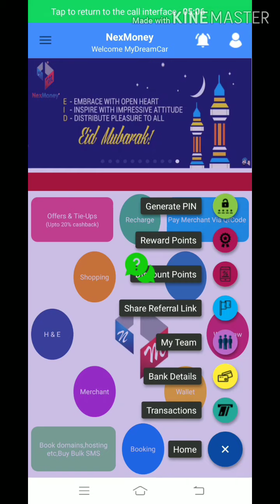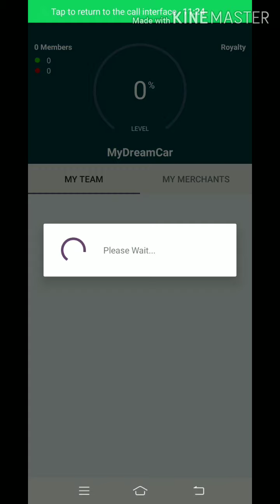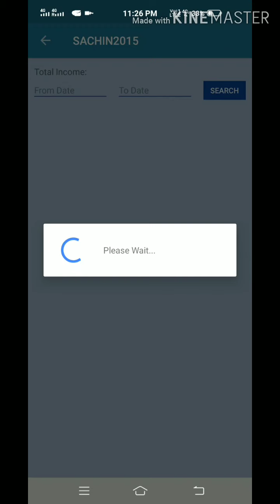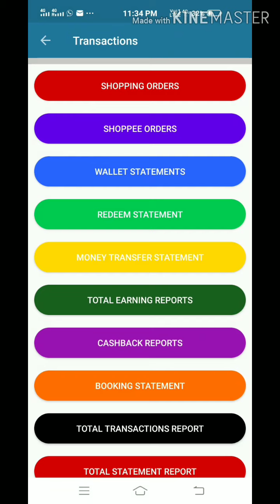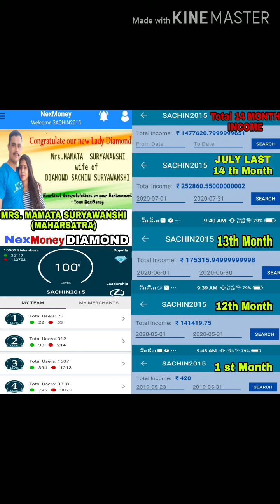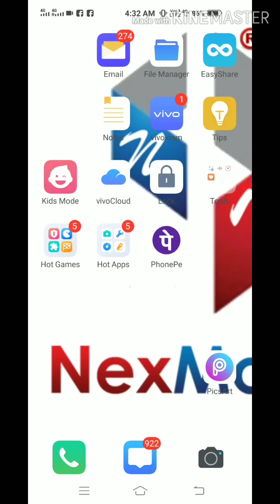NEXMONEY# से सिर्फ 😲 JULY MONTH की INCOME ₹6,82,679/- सबके रिकॉर्ड ब्रेक. JOIN NEXMONEY NO.1 बिजनेस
3. NEXMONEY FULL BUSINESS PLAN PRESENTATION 👇👇👇👇👇👇💰